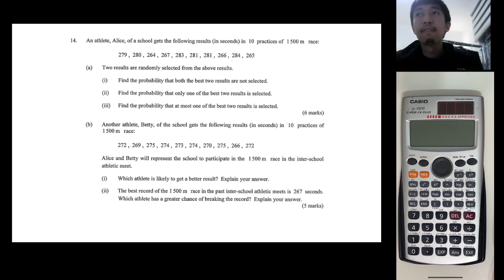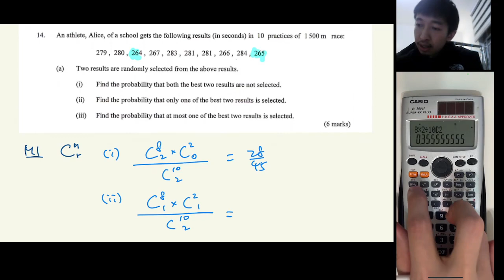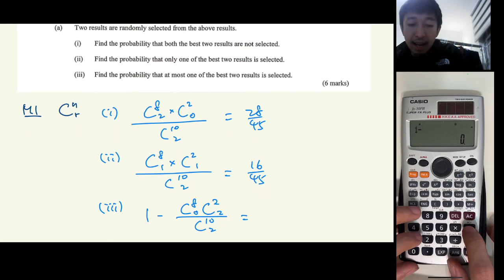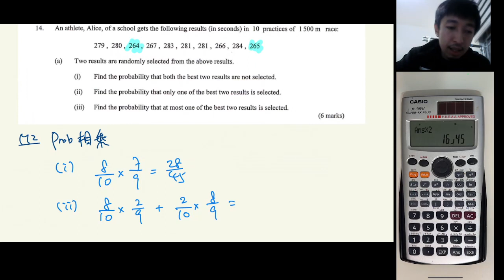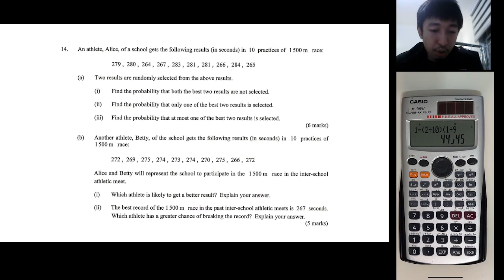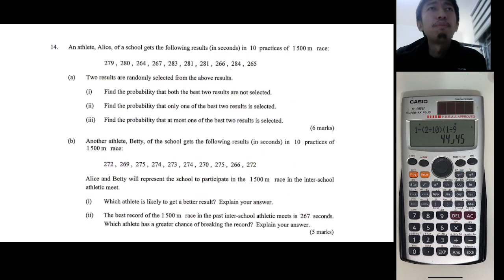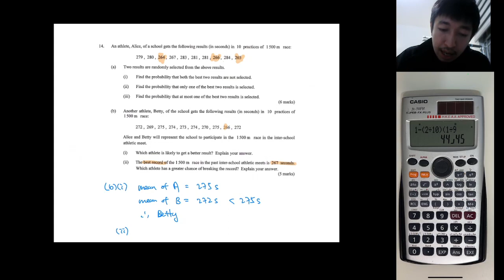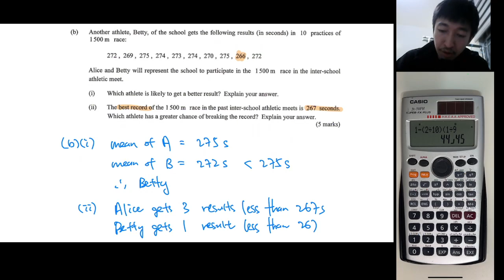HKCEE 2010 Paper 1 Q14 Stat and Prob